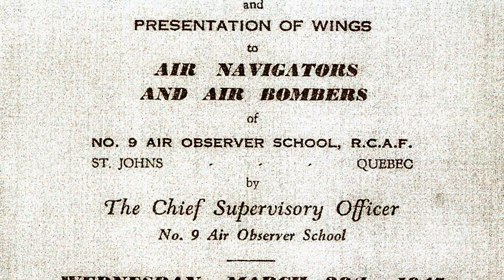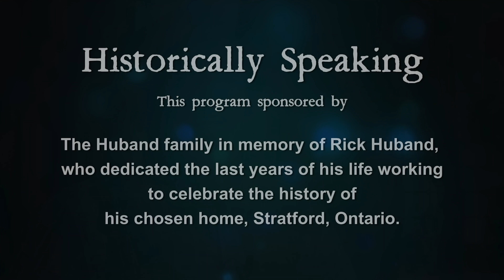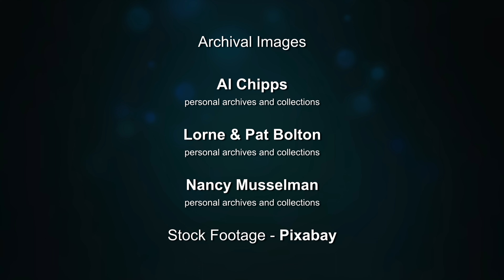ALLAN EDWARD CHIPS, A Centenarian Gentleman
Al Chipps, born in 1918, was raised in the small farming town of Courtland, Ontario. His reminiscences take us on a journey through his adventurous life, starting from his early childhood. As a licensed car mechanic, his expertise seamlessly transitioned to aircraft during the events of World War II. Throughout the passing decades, Al assumed diverse roles, showcasing his adaptability and versatility. Finally, in the 1990s, he chose to semi-retire to the sunny shores of Florida. An individual always in motion, Al Chipps' unwavering work ethic, unyielding determination, and unique outlook on life served as an inspiration to numerous individuals fortunate enough to cross paths with him.

The Huband family in memory of Rick Huband who dedicated the last years of his life working to celebrate the history of his chosen home, Stratford, Ontario.

The Tye family in memory of Judy Tye, who was passionate about the arts and heritage of Stratford, her chosen home.

Director
ANDREW C. BROWN

Producer / Interviewer
NANCY MUSSELMAN

Interviewee
AL CHIPPS

Original Theme Music (Fusion of Time)
MARK LEGROULX

Music Recording / Music Mix
DUSTIN SMITH
SKYLINE MUSIC

Archival Images & Footage

Personal archives and collections
AL CHIPPS
LORNE & PAT BOLTON
NANCY MUSSELMAN

Stock Footage - Pixabay